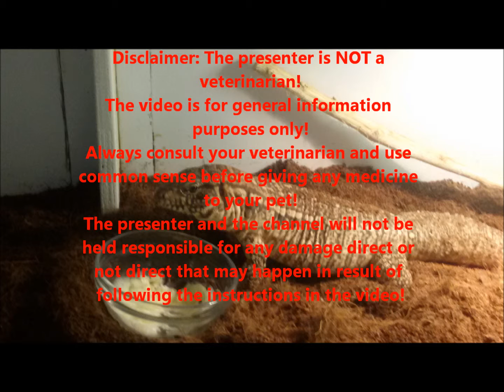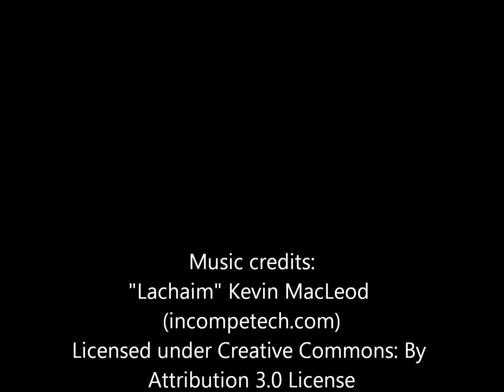How to give your tegu a medicine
In this video I show how to give your tegu a liquid or a powder medicine.
veterinarian!
The video is for general information
purposes only!
Always consult your veterinarian and use
common sense before giving any medicine
to your pet!
The presenter and the channel will not be
held responsible for any damage direct or
not direct that may happen in result of
following the instructions in the video!

argentine tegu care
red tegu
argentine red tegu
argentine tegu care
big lizard
giant lizard
huge lizard
cool pets
coolest pet
coolest pet ever
unusual pets
exotic pets
funny videos
funny animal videos
funny lizard videos
cool reptiles